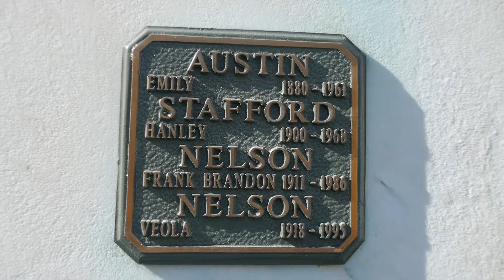I Love Lucy Actor Frank Nelson Grave Forest Lawn Cemetery Glendale California USA July 22, 2021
Actor Frank Nelson Grave in Columbarium of Heavenly Peace in Court of Freedom at Forest Lawn Cemetery Glendale California USA on July 22, 2021. I Love Lucy, The Jack Benny Program, The Real McCoys, The Addams Family, Alice, Sanford and Son, The Flintstones, Mister Magoo, The Jetsons, Dinky Dog, The Snorks. Grave shared with longtime friend Fellow Radio Actor Hanley Stafford and Veola Vonn, who they were both married to.